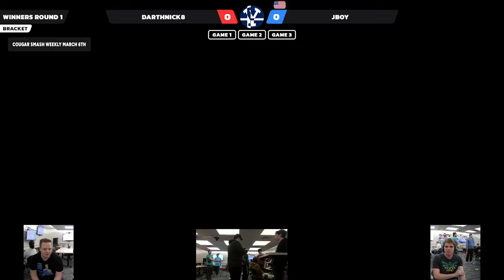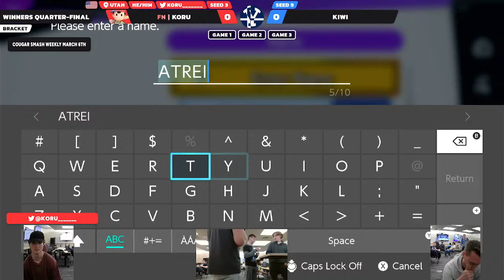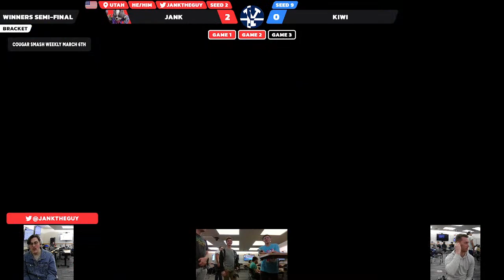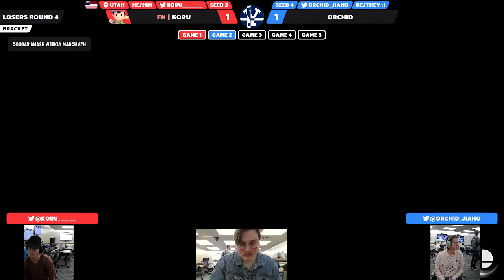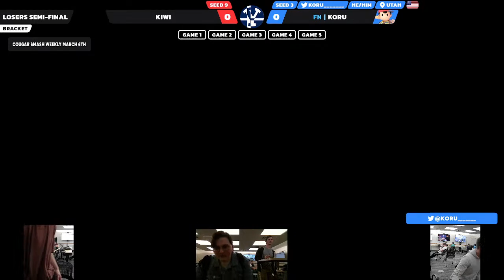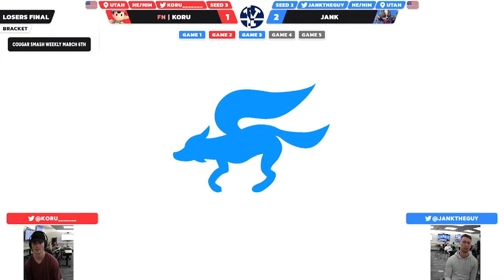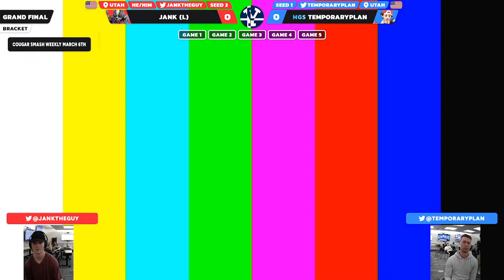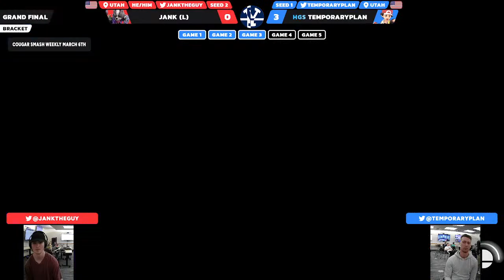BYU Cougar Weekly Mar 6th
Weekly BYU Smash Bros. Ultimate bracket.